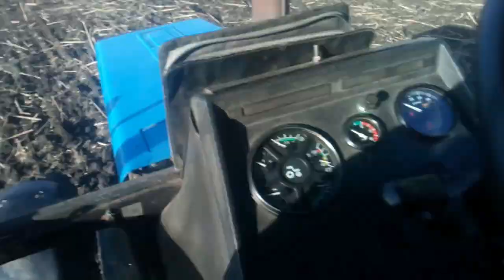Посевная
Сравниваем посев озимой пшеницы сеялкой СЗ 5,4 после дисковки с посевом по нулю сеялкой KUHN SDM 2223/25. Село Коровий Яр.